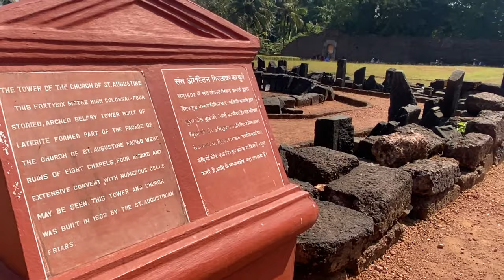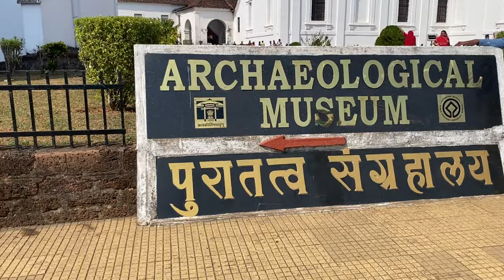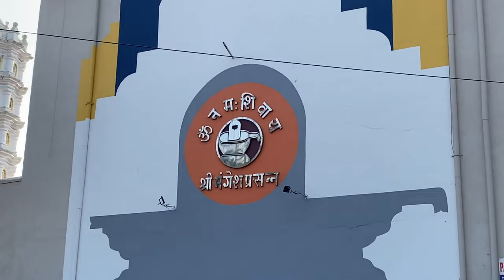SOUTH GOA TOUR GUIDE | Goa Tour Package Price | South GOA Tourist places | GOA Vlog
▣ About South GOA Tour ▣
Hello everyone, In this video you will get to explore all important tourist places in south Goa. Find below tour plan and cost details.

▣ South Goa Tour Plan▣
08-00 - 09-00 AM - Pick up from your hotel (Nearby Baga & Calangute Beach)
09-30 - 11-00 PM - Miramar Beach (*Dolphins Boat ride at own cost 350 Rs. PP)
11-30 – 12-30 PM - St. Augustine Church Tower
01-00 – 02-00 PM - Old Goa Church & Archaeological Museum of Goa
02-00 – 03-00 PM  - Lunch time (Own Cost)
03-00 – 03-30 PM  - Balaji Temple
04-00 – 05-00 PM  - Mangeshi Temple
06-30 – 08-30 PM - Sunset Cruise Ride Ticket 500 Rs. PP Not included in tour cost
09-30 – 10-30 PM  - They will drop to your hotel

▣ South Goa Tour Cost▣
350 Rs. To 500 Rs Per Person. ( Depends on your bargaining  skills and pick season in Goa)

▣ Safar Travels ▣
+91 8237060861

** Detailed Video of All Tourist Places GOA **
▣ Dudhsagar Waterfall, Goa
https-//youtu.be/5EdKWpOGtug
▣ Spice Plantation Tour in GOA with Guide
https-//youtu.be/OkHjPWA9pt0
▣ Arambol Beach GOA
https-//youtu.be/qn6iknY2YQo

T R A V E L L E R     K P

All the video shoot and edited by me;

St Augustine Church Of Goa | Old Goa Church | St Augustine Church | St Augustine Tower,
St Augustine’s Church | Broken Church | Old Goa | World Heritage Site,
Old Goa Saint Augustine Church Goa,
Church of St Augustine Goa| church tower in goa,
Singham movie shooting location,
Sathiya song shooting,
Movie shooting in Goa,
St Augustine Church Of Goa,
Old Goa Church,
St Augustine Tower,
St Augustine’s Church,
Broken Church Goa,
Old Goa,
World Heritage Site,
Church of south Goa,
Church tower in goa,
South Goa Tour,
Goa Tourist Places,
Old Goa Tour,
Goa Vlog,
Best time to visit Goa,
South Gao tour package,
Miramar Beach | May 2023 | Goa Vlog | Goa Crowded Beach,
Goa | Miramar Beach Area - September 2022 | Famous Beach Next To Panjim | Goa Vlog,
Dolphin Cruise in Goa | Sightseeing, Dolphin show, Music & Drinks | Goa Dolphin Trip,
Dolphin Point Goa,
Miramar Beach Goa,
Miramar Beach North Goa,
Miramar Beach timing,
Miramar Beach history,
Miramar Beach ticket price,
Miramar Beach entry fees,
Miramar Beach location,
Miramar Beach places to visit,
Miramar Beach lighthouse,
Miramar Beach complete guided tour,
Goa Dolphin Point,
Dolphin Point,
Full Tutorial goa dolphin show,
Live dolphin jump dolphin,
Boat ride in goa,
Dolphin point goa,
goa dolphin trip,
Shri Mangueshi Devasthan in Goa,
Shree Mangeshi Temple History,
Shree Mangeshi Temple,
How to reach Shree Mangeshi Temple,
Hindu temple in Goa,